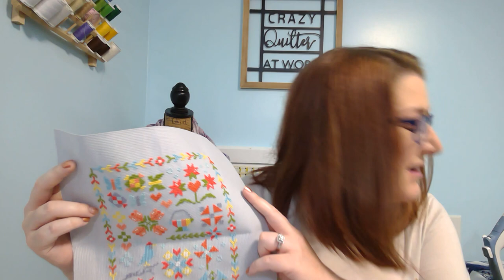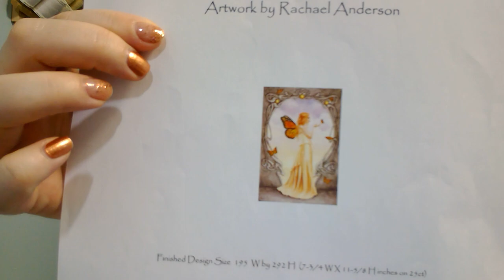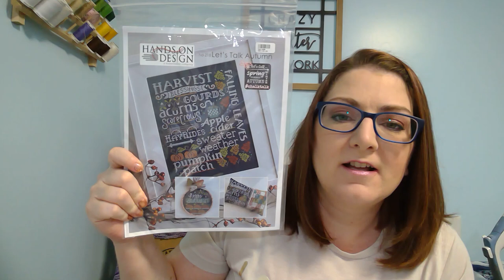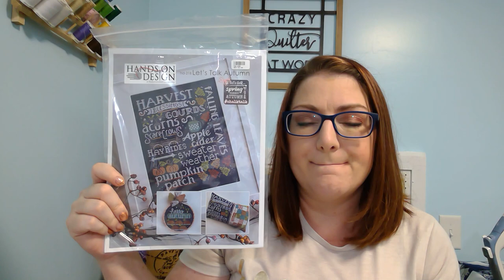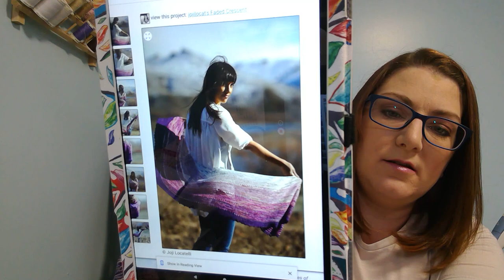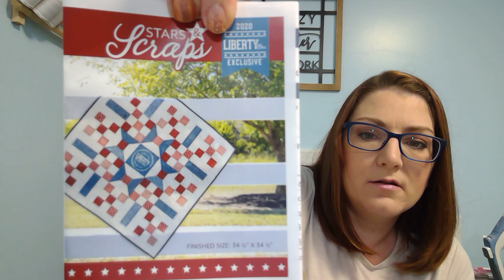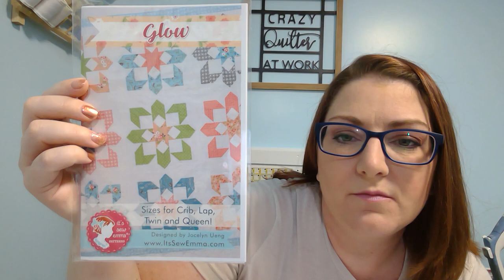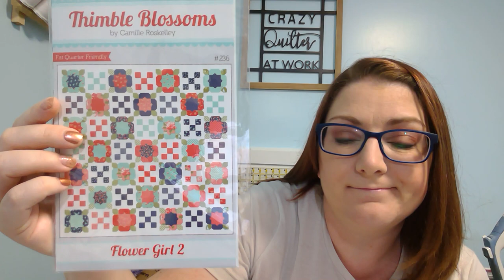Flosstube #15: A finish??? Who am I??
Cross Stitch:
WIPs:
Mini Citrine-Rachel Anderson HAED
Seasons in Chalk Art-Priscilla Blain (JustCrossstitch magazine June 2016)

Finish:
Bloomtopia- Fat Quarter Shop (Jolly Jabber blog for Make a Wish)

Fabric for Jelly Snowflake: Holiday Flourish: Peacock Colorstory from Peggy Toole for Robert Kaufman Fabrics (There is a new 2020 Holiday Flourish that is gorgeous too!  Check it out on Fatquartershop.com.)